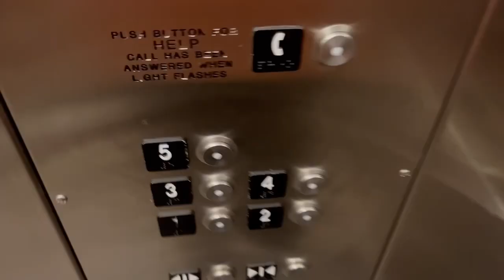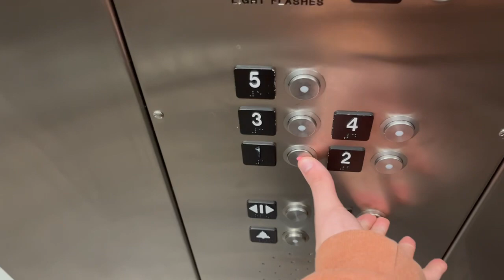Schindler 330A Hydraulic East Elevator at Biltmore Park PF Chang’s Parking Garage - Asheville NC